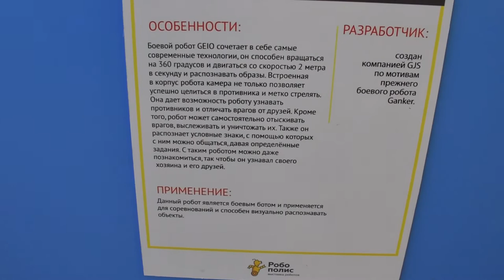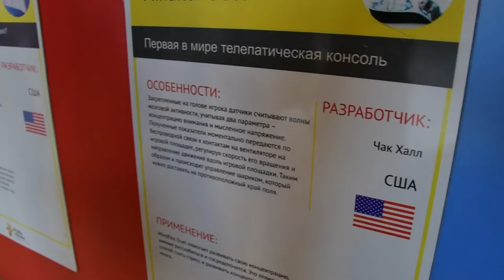Робополис. международная научно-интерактивная выставка роботов в Мурманске.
“Робополис” – это международная научно-интерактивная выставка роботов для всей семьи. Здесь вы повзаимодействуете с 60 роботами со всего мира, увидите настоящий роботеатр, погрузитесь в 6 виртуальных реальностей, заставите предметы летать лишь силой мысли, поуправляете квадрокоптером, поучаствовуйте в мастер-классах и многое другое. В «Робополисе» даже дети от 2-х лет смогут ощутить себя настоящими изобретателями. Образование и развлечение в одном месте!
Мурманск!